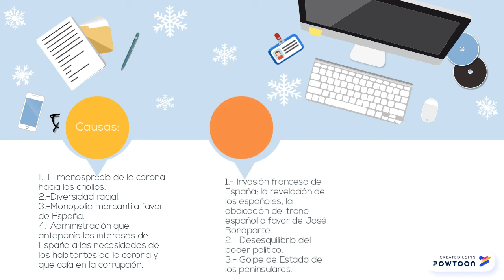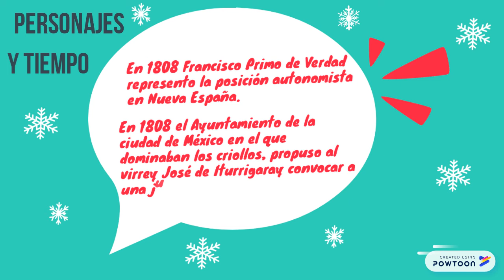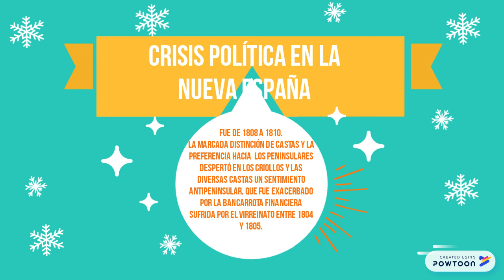Crisis Política en la Nueva España